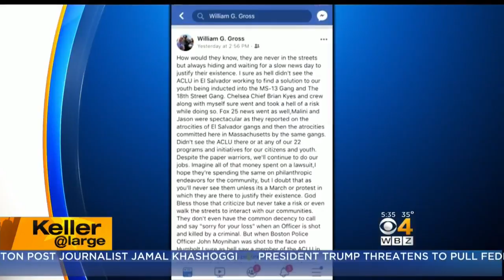Keller @ Large: Boston Police, ACLU Need To Work Together Compatibly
Jon says both sides have a case to make - it would be a shame if they can't find a way to make them compatibly.